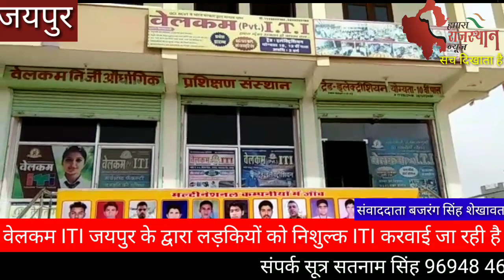सीधी बात में जयपुर के वेलकम ITI कॉलेज मे बच्चो के भविष्य के बारे में की वार्ता